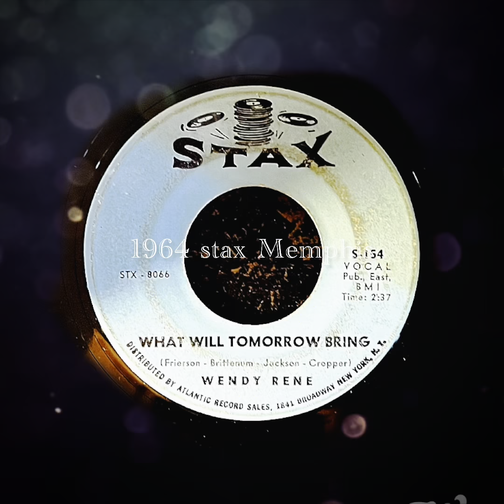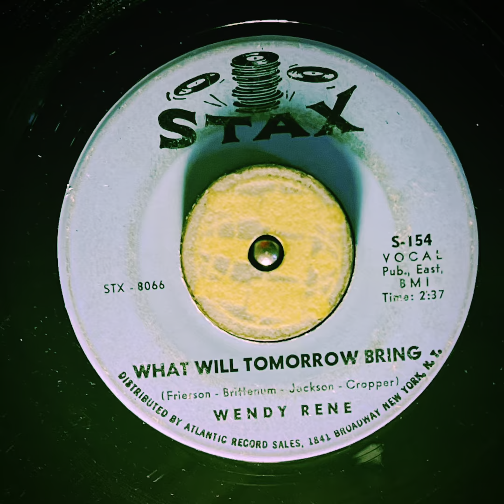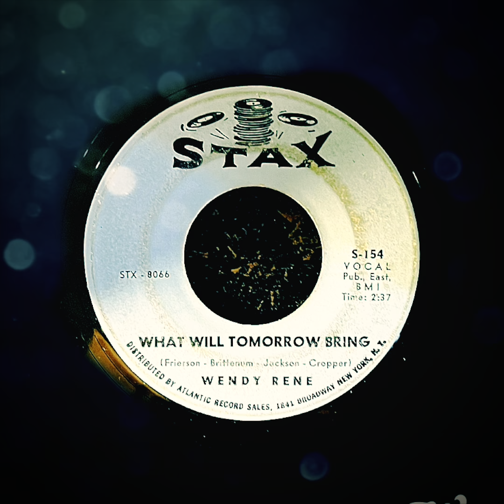Wendy ReneWhat Will Tomorrow Bring 1964 stax records 154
Wendy Rene

What Will Tomorrow Bring

(Mary Frierson, Brittenum, AL Jackson jr , Steve Cropper)
August 1964
Stax  154 1st press release

Her songwriting

 Wendy Rene ‎: Mary Frierson
 Memphis, Tennessee
Otis Redding then came up with the name Wendy Rene, which she preferred, and she used that name regularly as a solo artist. Her first solo single, "After Laughter (Comes Tears)", co-written with her brother, was released in August 1964, and became a local hit but failed to make the national R&B chart (the single did, however, reach Billboard's

relationship with The Drapels

 A vocal group that recorded for Stax Records in the 60's. Johnny Frierson had previously played guitar with Memphis gospel groups Spirit of Memphis and the Sunset Travelers. His sister Mary (also part of the group) would later record several solo songs for Stax under the name Wendy Rene. Less Johnnie and Mary Frierson, Marianne Brittenum, Cross, Wilbur Mondie

Recorded by playing 45rpm records directly on the 1960s   French portable player teppaz Oscar